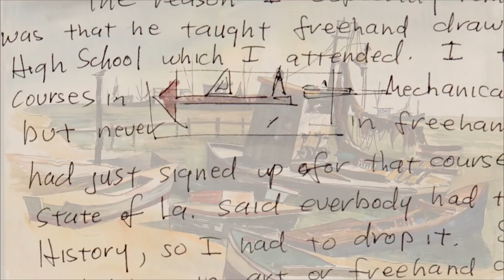What I Found in My Grandfather's Amazing Journals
When Byron Levy died at 94, he left behind thousands of illustrations, paintings, and personal reflections, connecting three generations and lending him creative immortality.

"My Grandfather's Memory Book" was directed by Colin Levy It is part of The Atlantic Selects, an online showcase of short documentaries from independent creators, curated by The Atlantic.